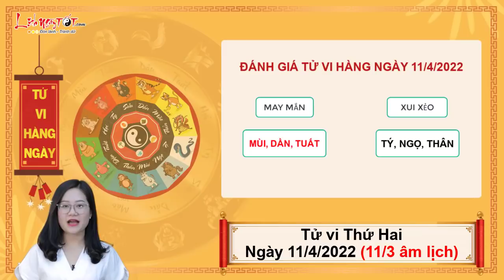Xem tử vi hàng ngày - Tử vi Thứ 2 ngày 11 tháng 4 năm 2022 của 12 con giáp AI DỄ PHÁT TÀI NHANH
Cùng Lịch Ngày Tốt xem tử vi hàng ngày 11/4/2022 để biết được con giáp nào chớp cơ hội phát tài nhanh chóng trong ngày thứ 2 này ngay tại đây.

Mục lục:
0:00 Tổng quan tử vi thứ 2 ngày 11/4/2022
1:16 Tử vi hàng ngày Tuổi Tý
2:29 Tử vi hôm nay Tuổi Sửu
3:51 Tuổi Dần
5:13 Tử vi hàng ngày Tuổi Mão
6:37 Tuổi Thìn
7:52 Tử vi thứ 2 Tuổi Tị
9:06 Tuổi Ngọ
10:24 Tử vi hàng ngày Tuổi Mùi
11:42 Tuổi Thân
13:00 Tử vi ngày Tuổi Dậu
14:19 Tuổi Tuất
15:36 Tuổi Hợi
16:56 Đánh giá tử vi hàng ngày 11/4/2022 của 12 con giáp

Xem tử vi hàng ngày, Chính Tài phù trợ, đường tài lộc của người tuổi Mùi có những chuyển biến rõ rệt trong ngày hôm nay. Người làm công ăn lương có thể kiếm được một khoản tiền thưởng kha khá nhờ những cống hiến của mình trong tập thể. Bạn được lãnh đạo quý mến và đánh giá cao.

Người làm đầu tư cũng có thể thu về một khoản lợi nhuận rủng rỉnh nhờ định hướng đúng đắn trước đó. Khoản tiền này giúp bạn tin tưởng hơn vào chính khả năng của mình, nhờ đó sẵn sàng nắm bắt những cơ hội có thể xuất hiện bất cứ lúc nào trong ngày hôm nay.

Hỏa sinh Thổ, nếu còn độc thân, bạn có nhiều cơ hội gặp gỡ, làm quen với người khác phái. Sức hút từ sự tự tin và cởi mở sẽ khiến cho bạn trở nên quyến rũ hơn hẳn trong mắt mọi người, từ đó, bạn dễ dàng tìm được một nửa  phù hợp cho mình.